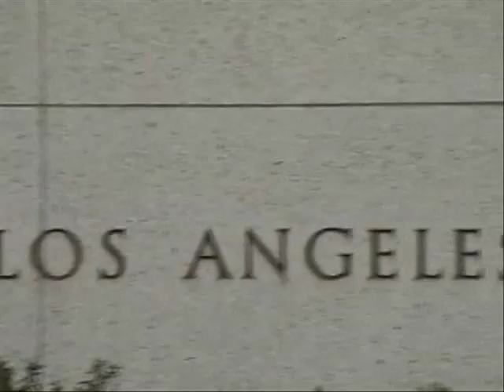Michael Robbins Wedding Video